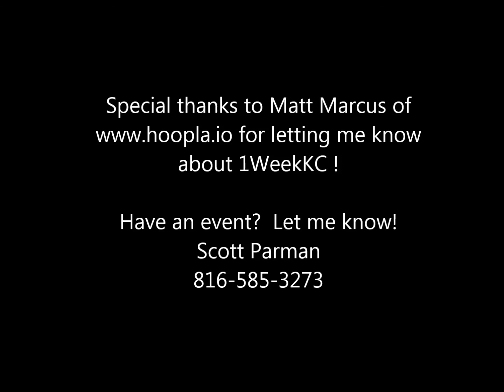1WeekKC | Kansas City Entrepreneurship | June 9-15, 2014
Hey folks, Scott Parman, with a special video today.

You might not know it, but Kansas City has an outstanding startup and entrepreneurship environment.  I love seeing local businesses and startups succeed, so I want to highlight a great week of events that celebrate entrepreneurship in kansas city.

Next week, June 9th through the 15th, you should get out and experience 1WeekKC!   1WeekKC is a collection of diverse events throughout the week aimed at celebrating entrepreneurship by offering local entrepreneurs and innovators opportunities to connect with each other.  Even if you aren't working on the next big thing yourself, consider this--you know things and you know people!  Your knowledge or connection could be what empowers a local entrepreneur to power the next big thing right here in KC.  The more we get behind local startups and innovators as a community, the more they will thrive and help grow our local economy!

So, what type of events can you look forward to?   Well, the best way to find out all the information is to visit their They have the complete schedule.  Here are just a couple highlights

Tuesday night at the K will be Entrepreneur day at the K...you can watch the Royals thump the Yankees, and connect with local innovators.  There's even a tailgate before the game which will include food, drink (six local breweries will be serving), music and fun for the whole family!

Wednesday you can check out the innovation showcase sponsored by Hallmark and Digital Sandbox KC, Thursday you can check out Sprint's Techstars Demo Day, Friday has a startup party at Mosaic Nightclub...I think you get the picture!  There's tons of great events surrounding 1weekkc!  Get out and learn about what's going on here in KC!